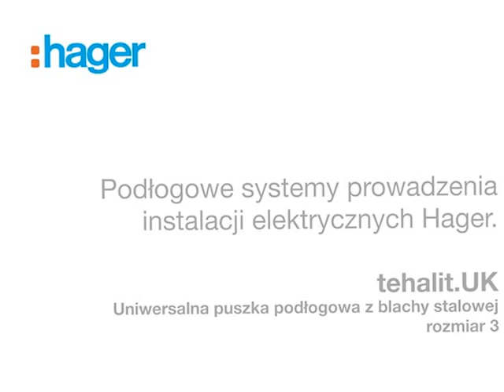tehalit.UK System kanałów stosowanych w wylewkach betonowych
Uniwersalna puszka podłogowa z blachy stalowej.